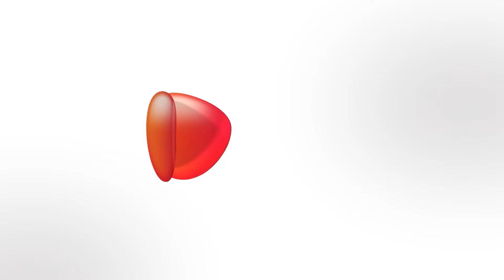Ezmall | Moments In Gold 3 Long Necklace Set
Description: Wherever you go, always Shine like a star! 3 Traditional Necklace sets with matching earrings to finish your look with an understated élan and keep you stylish round-the-clock.